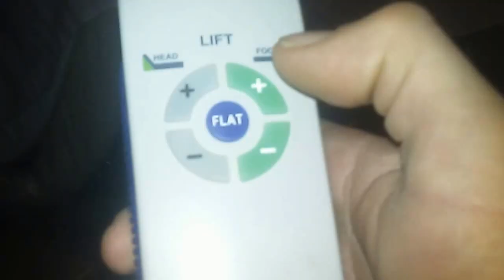Tempur pedk bed. Test